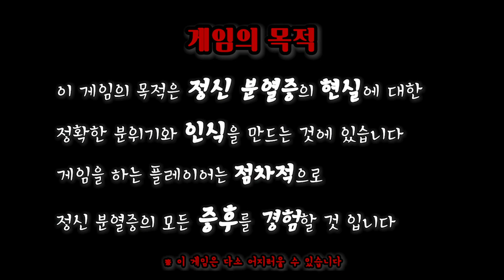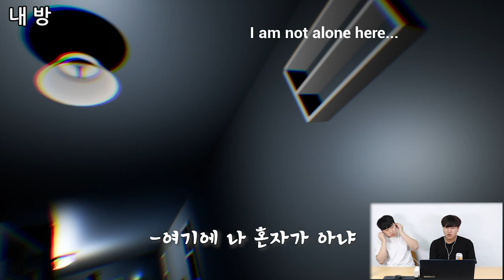뉴스에서만 보던 조현병 환자의 일상을 경험해봤습니다